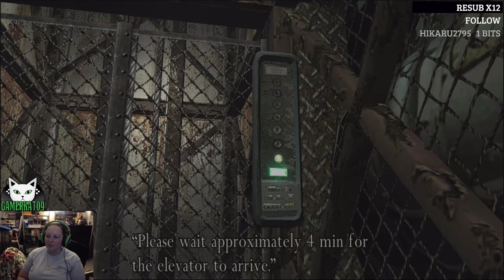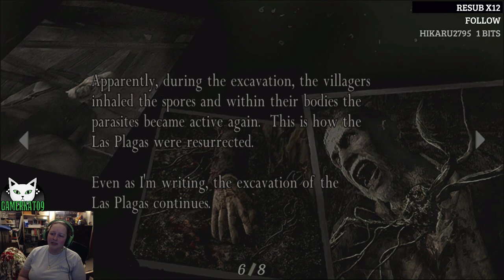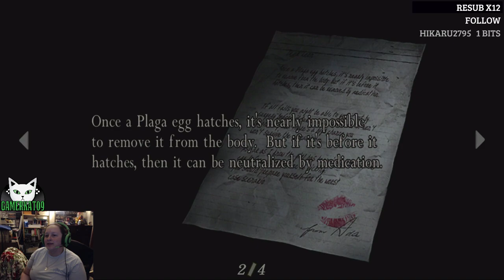(Part 13) Let's Play - Resident Evil 4 - Aliens!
Leon has a collab with Alien Isolation? Interesting! Let's see if we can outsmart these guys! Also we venture through the mines. There's a LOT of mines.